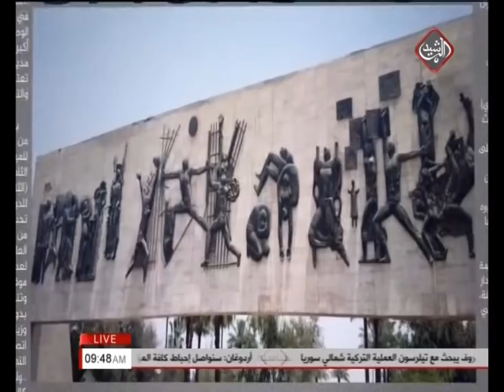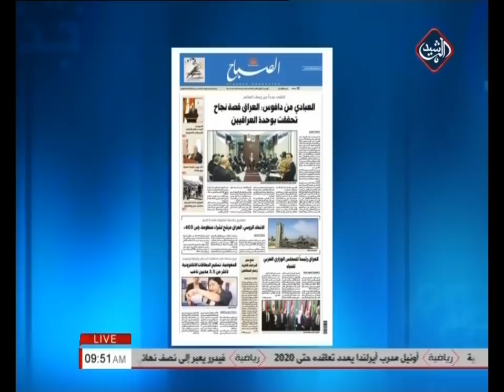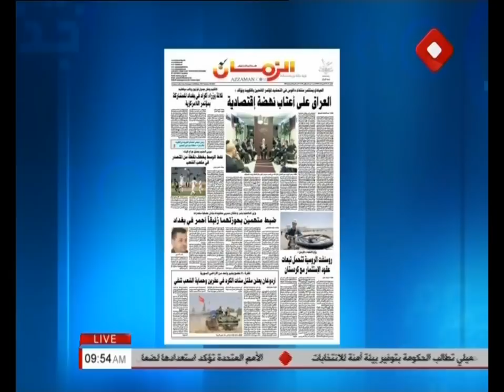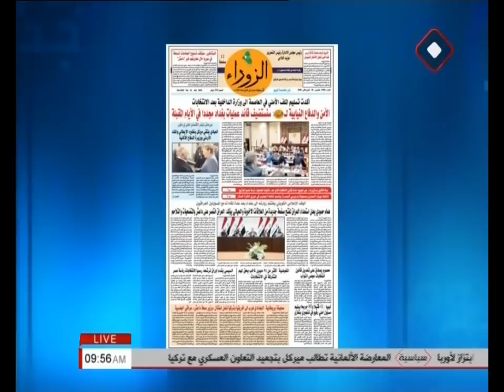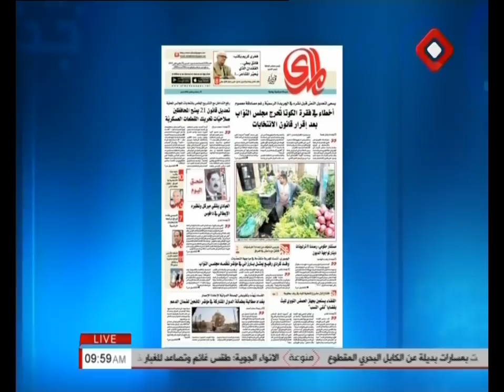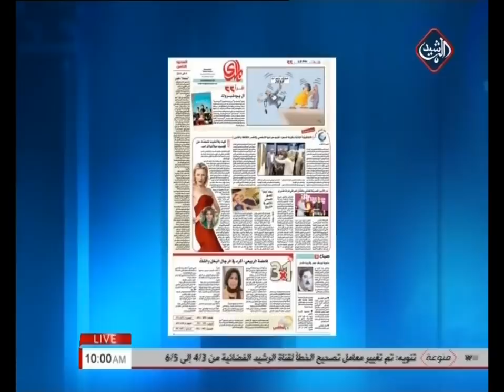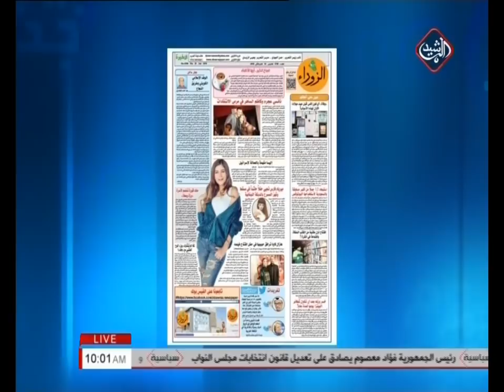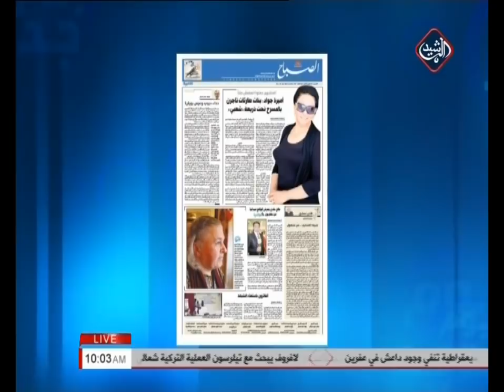الصحافة اليوم (يوم جديد 2018/1/25)